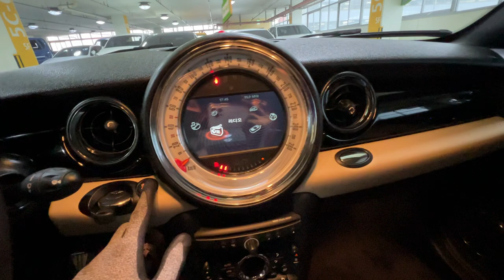Mini Cooper Coupe 2013 លក់តម្លៃ: 28xxx$ (ក្រដាស់ពន្ធ) Tel: 010 555 875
*សម្រាប់ពត៍មានលម្អិត Telegram🇰🇭 : 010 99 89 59

*បញ្ជាក់: កាប៉ាល់ចេញតំណើរមកពីកូរ៉េរយះពេលដឹកជញ្ជូនត្រឹមតែ15ថ្ងៃប៉ុណ្ណោះនឹងមកដល់ផែក្រុងព្រះសីហនុប្រទេសកម្ពុជា។

👩‍🔧សូមអតិថិជនប្រើប្រាស់ប្រកបដោយទំនុកចិត្ត💯%
✅ក្រុមហ៊ុនយើងសូមខ្ញុំធានាចំពោះរថយន្តដែលភ្ញៀវបានកម្មង់ គឺជារថយន្តតែមួយជាមួយរថយន្តក្នុងរូបភាពដែលយើងខ្ញុំបានបង្ហាញជូនអតិថិជន។
🚫ករណីភិនភាគរថយន្តមិនដូចក្នុងរូបភាពដែលយើងខ្ញុំបានបង្ហាញ យើងខ្ញុំសូមទទួលខុសត្រូវចំពោះការខាតបង់របស់អតិថិជន។